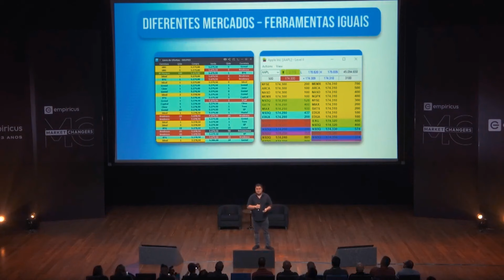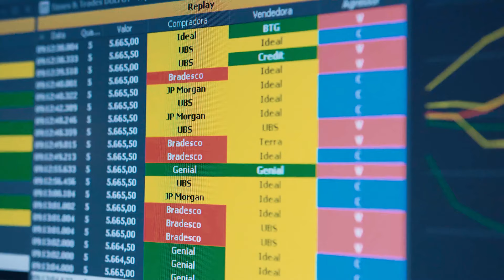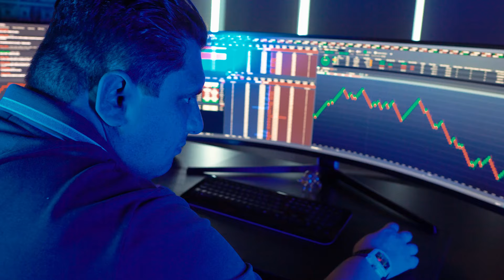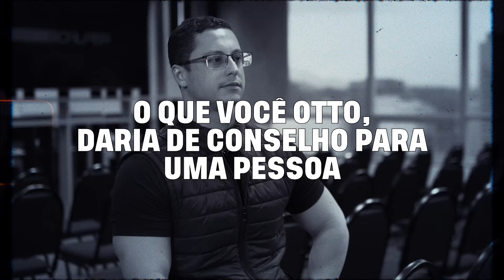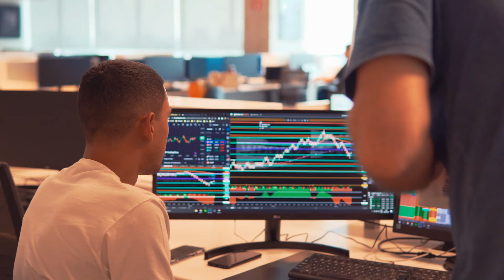EU NÃO IRIA PROGREDIR SE NÃO ESTIVESSE AQUI! DEPOIMENTO DO ALUNO DO ANDRÉ ANTUNES SCALPER